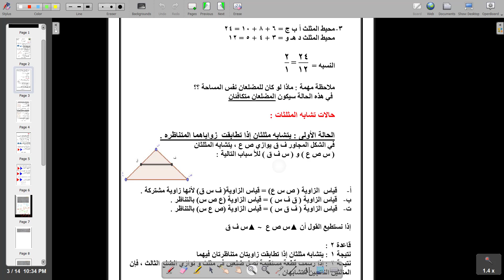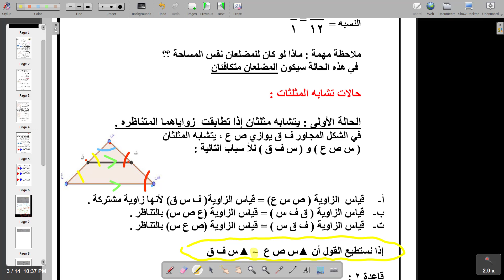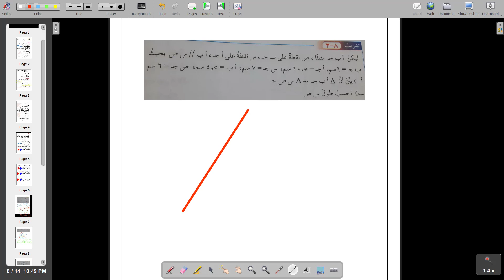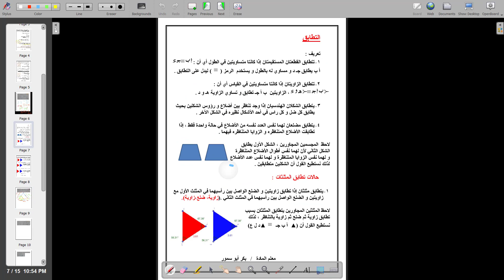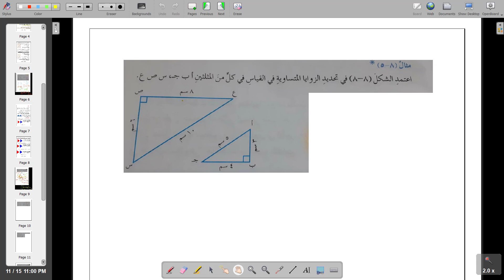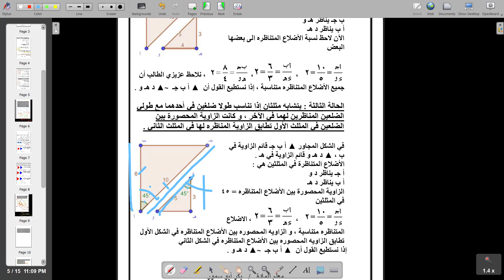الصف التاسع الرياضيات تشابه المثلثات